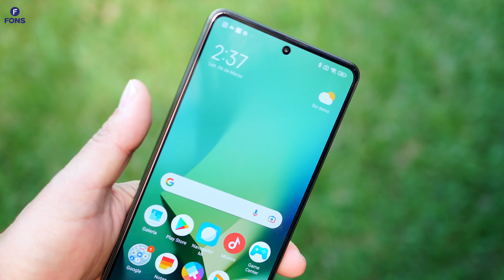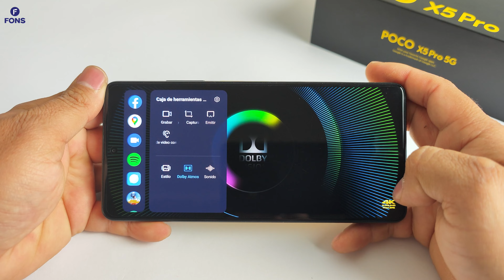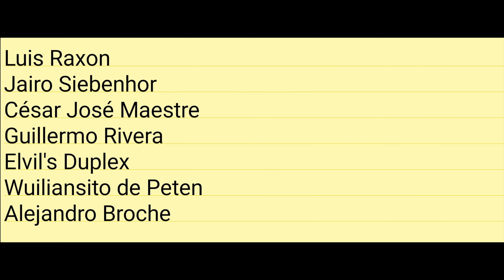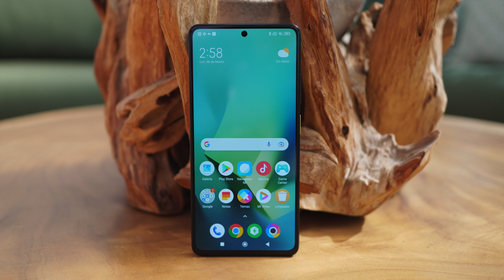Poco X5 Pro Review en Español, Superó al Poco X3 Pro!!!!!!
00:00 Introducción
01:04 Diseño
02:40 Pantalla
03:29 Software
04:52 Rendimiento
05:24 Batería
06:03 Batería
06:58 Cámaras
07:20 Prueba de Fotografía
08:50 Prueba de Fotografía Modo Nocturno
09:13 Prueba de Video
11:02 Prueba de Video Modo Nocturno
12:09 Conclusiones
14:05 Saludos Cordiales
14:29 Tour Poco X5 Pro